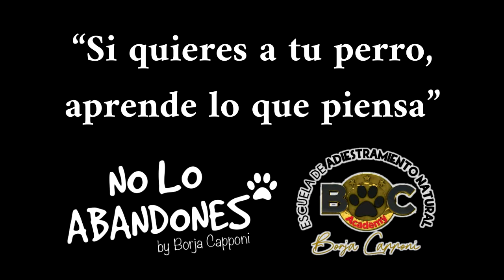EL STAFFORDSHIRE BULL TERRIER | El Pequeño Príncipe